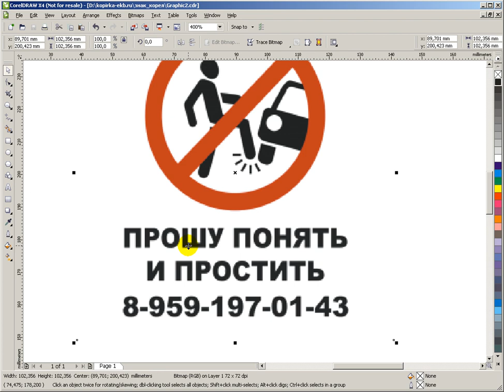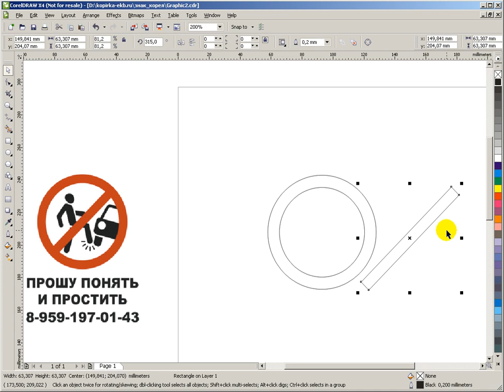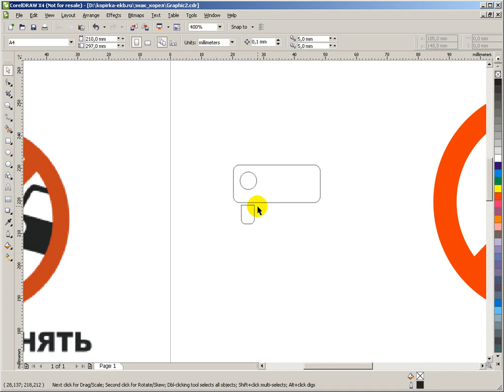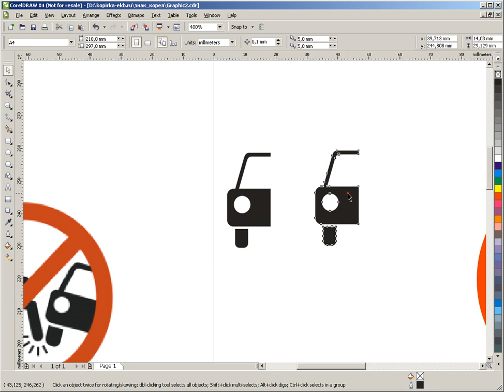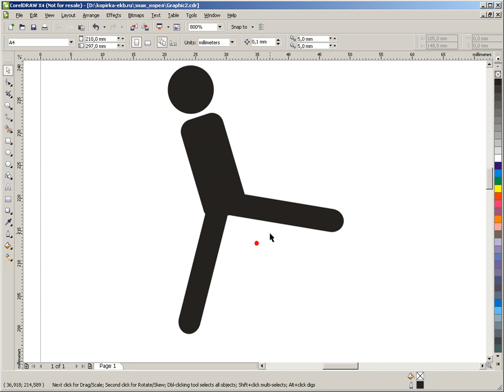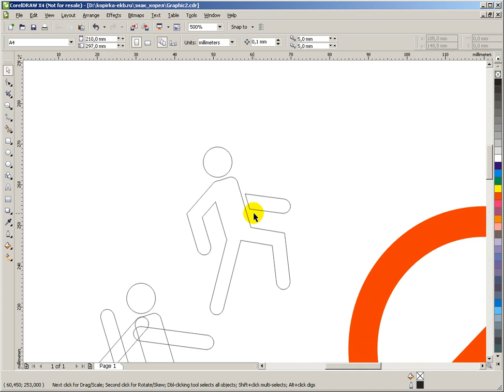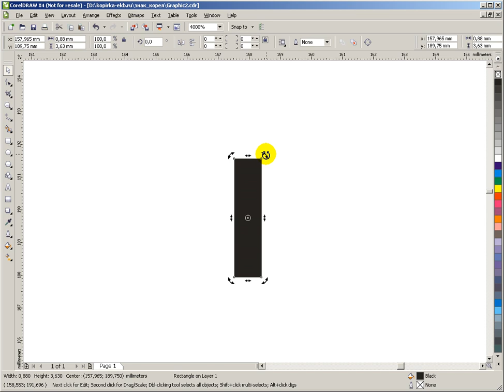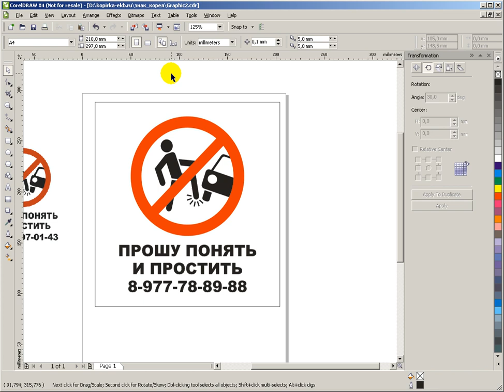Рисование в Corel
Рисование в corel, как нарисовать знак
САЙТЫ АВТОРА